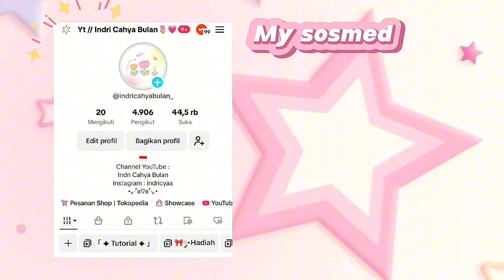HOUSE TOUR BIG HOUSE MAKER LANTAI 2 | IDE DEKORASI KAMAR AESTHETIC | PAZUGAMES